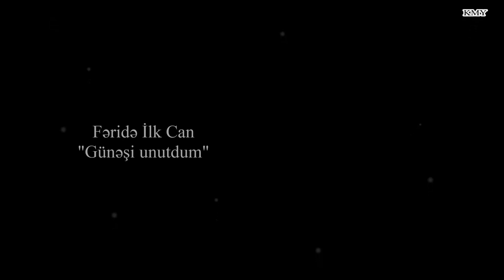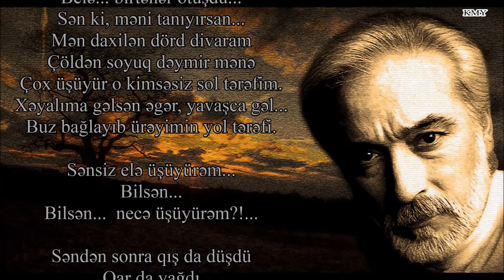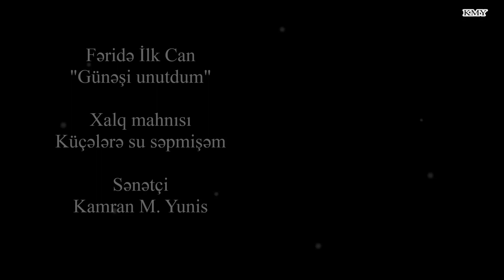Fəridə İlk Can - Günəşi unutdum - Kamran M. YuniS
Fəridə İlk Can - Günəşi unutdum
Musiqi - Küçələrə su səpmişəm

Bu gedişin,
Nə gedişdi?
Bir gecədə saçlarımda
Ağ qaralar yer dəyişdi.
Bütün dünyanın işığın
Baxışlarımda qaraldıb
Gözlərinə yığıb getdin.

Ümidimin atəşində
Bir siqaret yandıraraq...
O buz kimi dodağına
Sıxıb getdin.

Bu gedişin...
nə gedişdi..
Elə getdin ki, ömrümdən
Səndən sonra yay olmadı,
Bütün sarı ayrılıqlar
Sərhəd cızdı yollarıma.
Səndən sonra...
payızları, xəzanları saraltmağa
Yer üzündə rəng qalmadı.

Səndən sonra qıs da düşdü
Qar da yağdı
Buz da tutdu yollarımı.
Soyuqladım keçənlərdə.
Iynə, dərman, yun corablar
İsti papaq, zoğallı çay
Belə... birtəhər ötüşdü...
Sən ki, məni tanıyırsan...
Mən daxilən dörd divaram
Çöldən soyuq dəymir mənə
Çox üşüyür o kimsəsiz sol tərəfim.
Xəyalıma gəlsən əgər, yavaşca gəl...
Buz bağlayıb ürəyimin yol tərəfi.

Sənsiz elə üşüyürəm...
Bilsən...
Bilsən...  necə üşüyürəm?!...

Səndən sonra qış da düşdü
Qar da yağdı
Səndən sonra bu dünyada
Bir istini...
Bir Günəşi... bir də səni...
Mən unutdum...